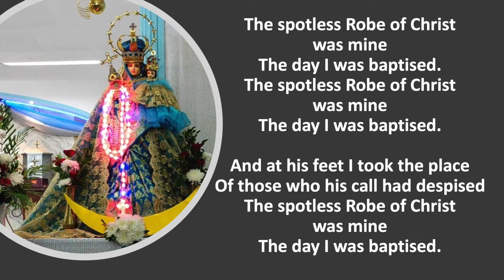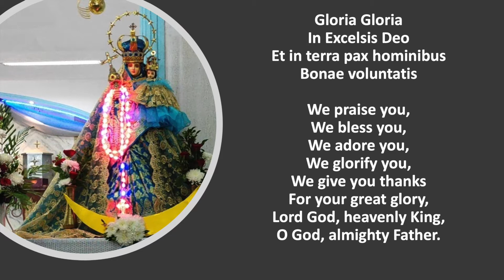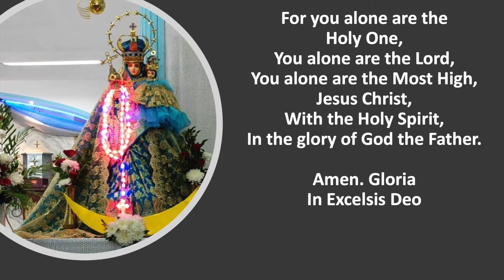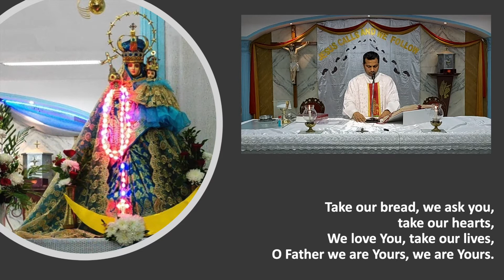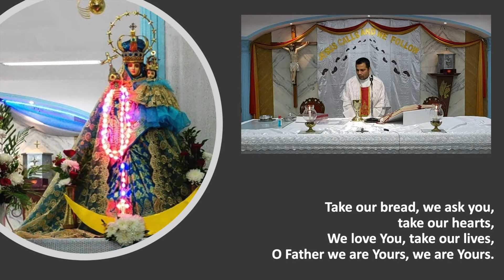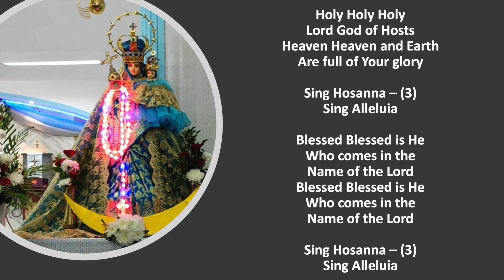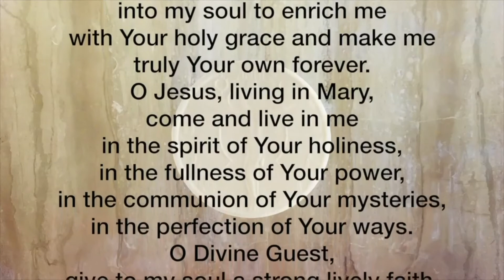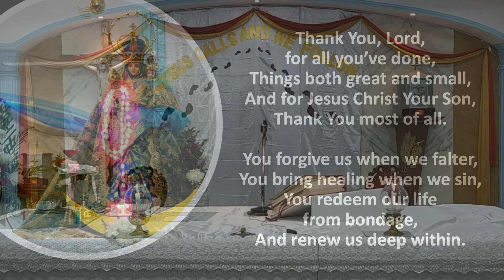Holy Eucharist - 10th January, 2021 | 9 AM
Holy Eucharist celebrated at Our Lady of Mercy Church, Pokhran.